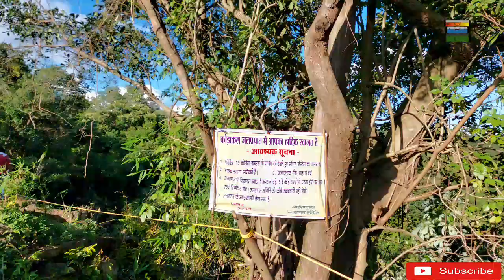kuyemari waterfall kondagao || YE MERA CHHATTISGARH || HIKING BOOTS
There are many hidden treasures in Bastar region. We explored one of them this weekend, the Kuyemari waterfall. It is located in Kondagaon district near Keshkal, 25 KMs from National Highway 30. As a newly explored weekend destination it is becoming increasingly popular.